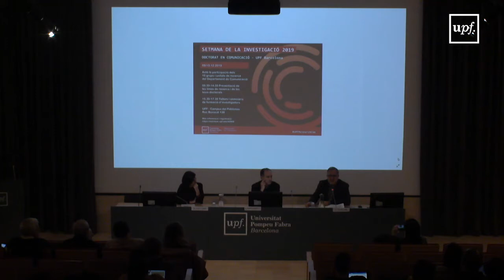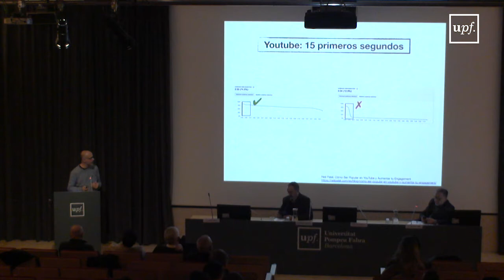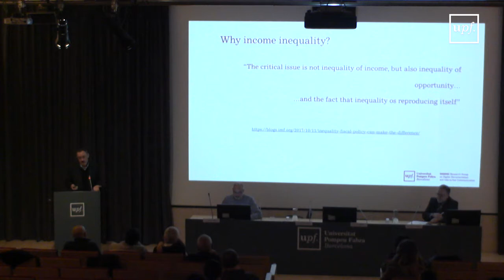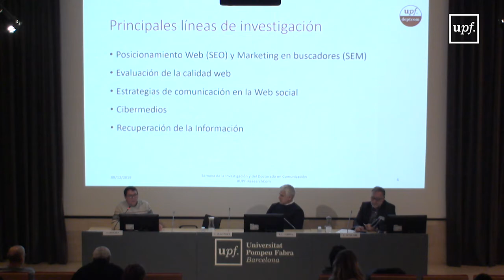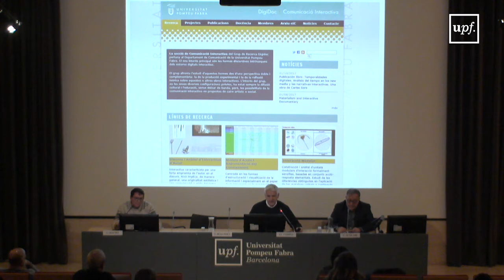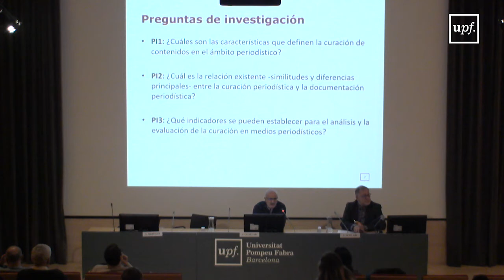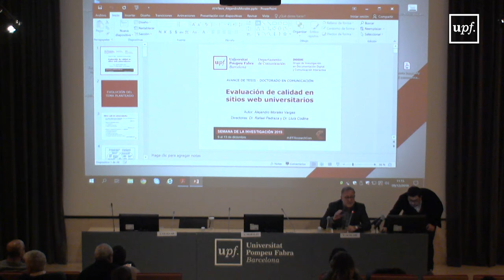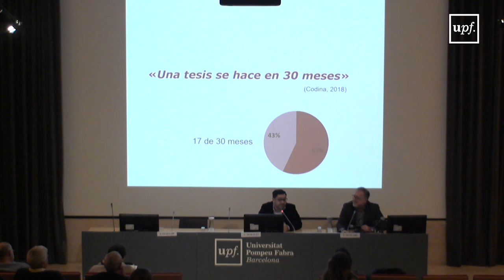Setmana de la Investigació i del Doctorat en Comunicació 2019. DIGIDOC